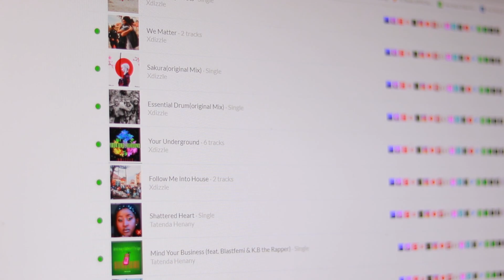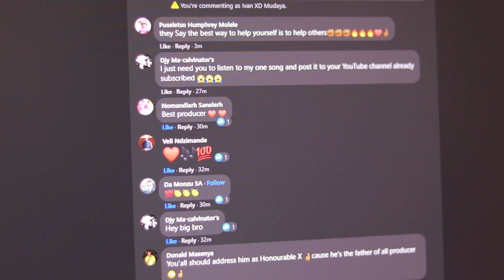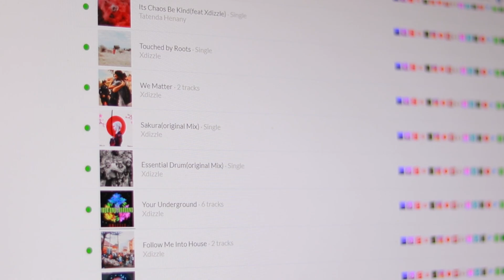So why don't people listen to your music?